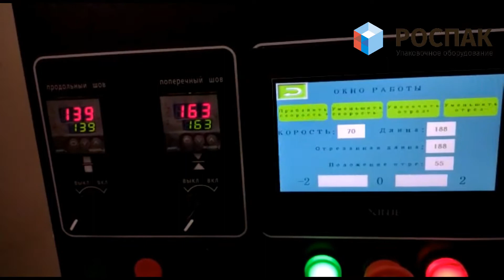Горизонтальная упаковочная машина флоу пак. Скорость работы.